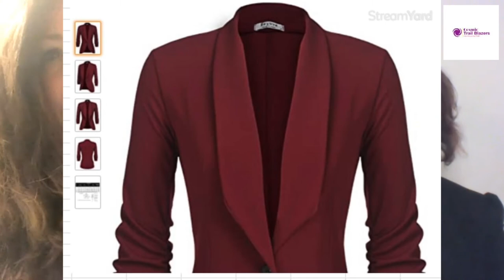Dress Well in Your 40s • Fashion Over 40 • Reese Witherspoon Style Tips • Cosmic Trail Blazers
LIFE IS MEANT TO BE FUN!
🥰 How to Dress Well in your 40s with Reese Witherspoon!

This episode from Cosmic Trail Blazers includes style Tips for over 40...

Clothes and accessories you see in the video can be conveniently ordered on Amazon.ca:

🦋White collared puff sleeve shirt:

🦋Black wrap dress with puff sleeves:

🦋Classic Wrap Dress (many different styles):

🦋Reversible Leather Belt:

🦋Prima Donna T-Shirt Bra:

🦋Sexy Black Lace Bra:

🦋Sexy Red Lace bra: